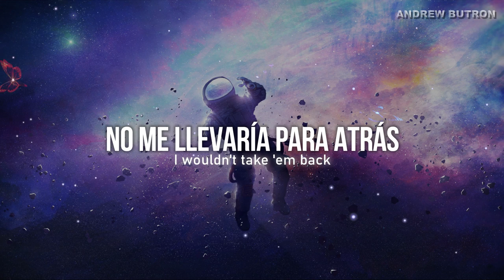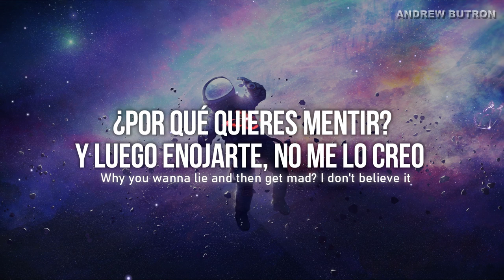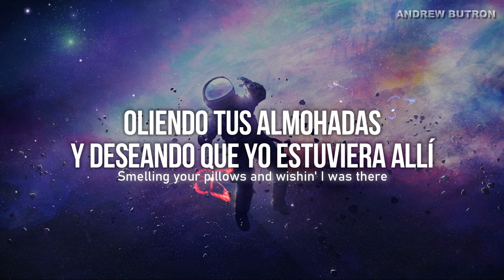Beautiful MistakesCanción de Maroon 5